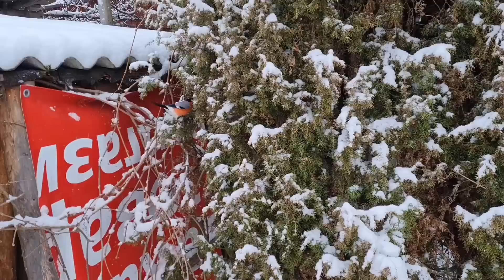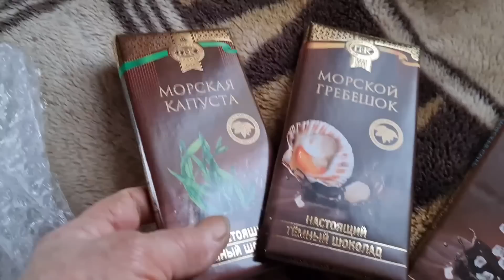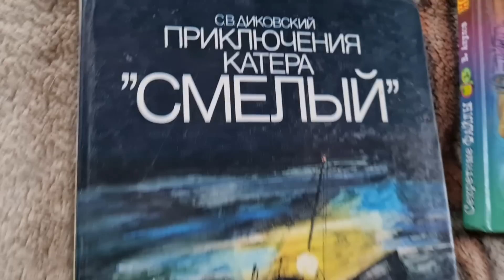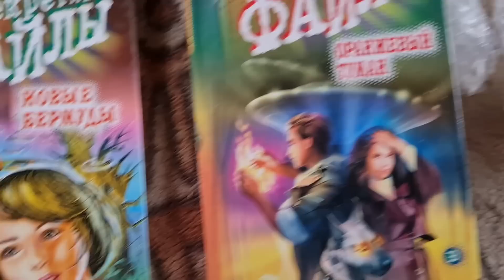Новый Домовой, очередной проект и контуженный снегирь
Красивый снежный день, накануне которого я наконец- то завершила долгую работу и принялась за новую. За собаками и котом приходится присматривать, поскольку остаётся риск из-за визитов лис, а кроме того выпускаю на волю снегиря, пострадавшего прошлым вечером. Тем временем в Совином Доле работает снегоуборочная техника, а Ника ведёт очередной стрим.